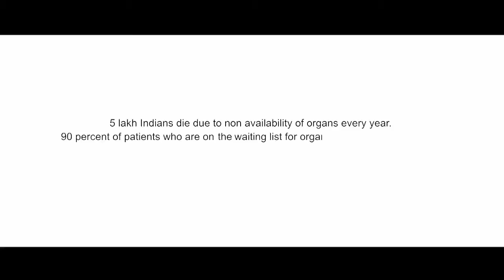Motivational video to loss weight in a month